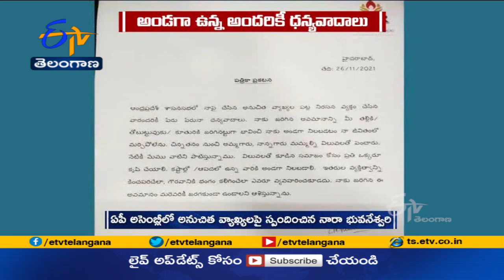అసెంబ్లీ ఘటనపై నారా భువనేశ్వరి బహిరంగ లేఖ | Nara Bhuvaneswari Reacts to AP Assembly Incident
ఏపీ అసెంబ్లీలో అనుచిత వ్యాఖ్యల ఘటనపై... తెలుగుదేశం అధినేత చంద్రబాబు సతీమణి నారా భువనేశ్వరి స్పందించారు. ఏపీ అసెంబ్లీలో చేసిన అనుచిత వ్యాఖ్యలను ఖండించిన అందరికీ ధన్యవాదాలు తెలిపారు. ఈ మేరకు ఆమె ఓ లేఖ విడుదల చేశారు. తనకు జరిగిన అవమానం ఎవరికీ జరగకుండా ఉండాలని ఆశిస్తున్నట్లు లేఖలో పేర్కొన్నారు. ఇతరుల వ్యక్తిత్వాన్ని ఎవరూ కించపరచకూడదని హితవు పలికారు.